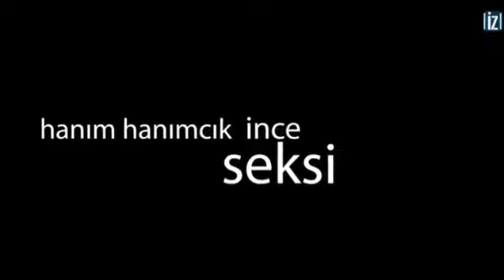Kadınlardan erkeklere mesaj var !